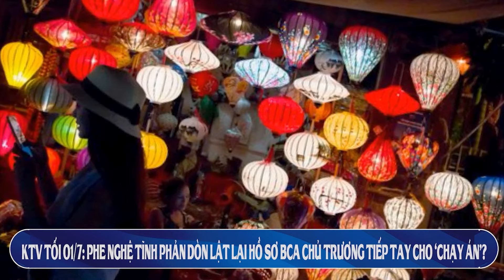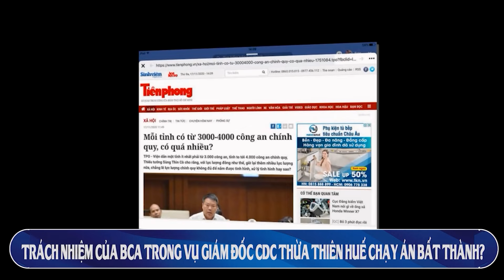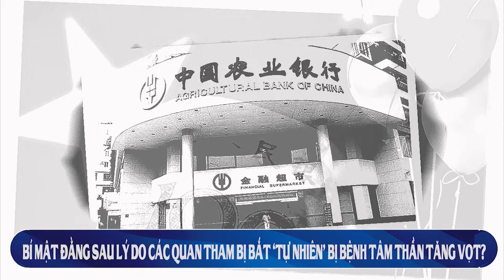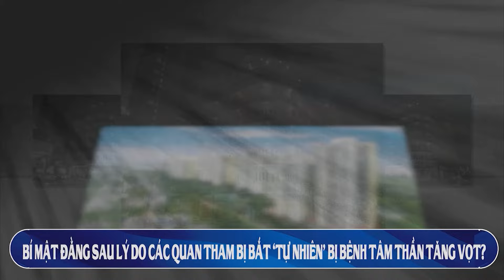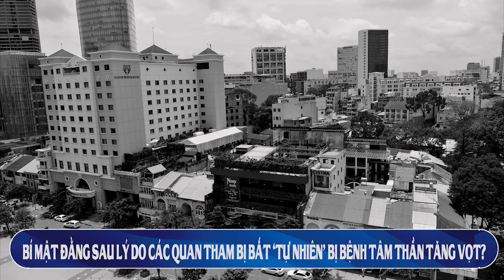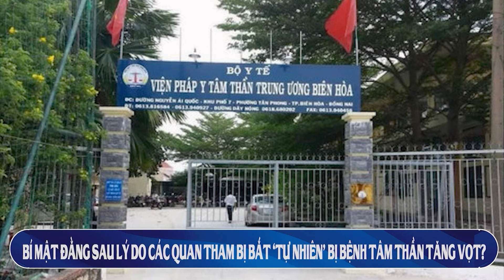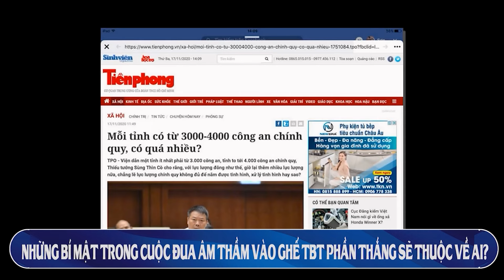KTV1: Phe Nghệ tĩnh phản đòn lật lại Hồ sơ Bộ CA chủ trương tiếp tay cho việc ‘chạy án’?